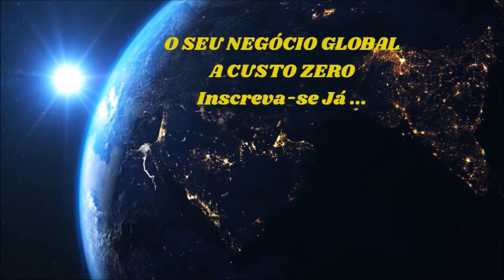ATOMY A REFERÊNCIA